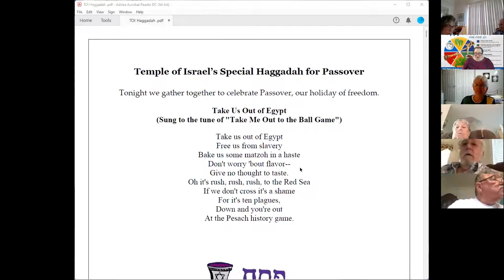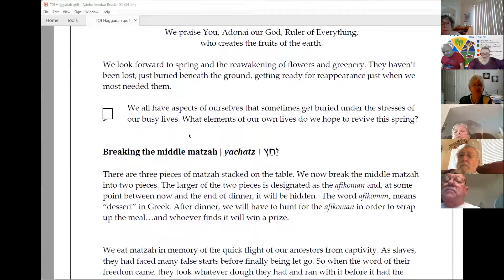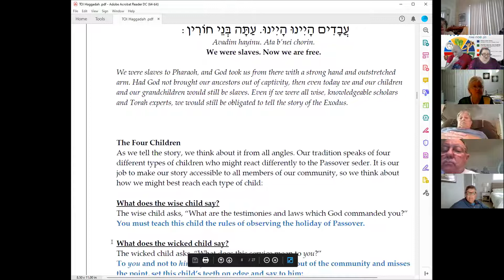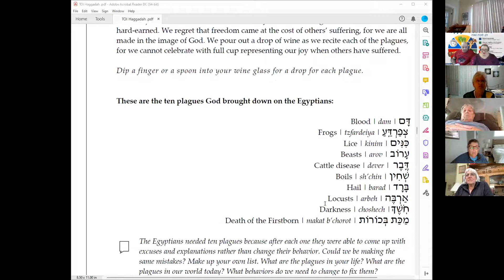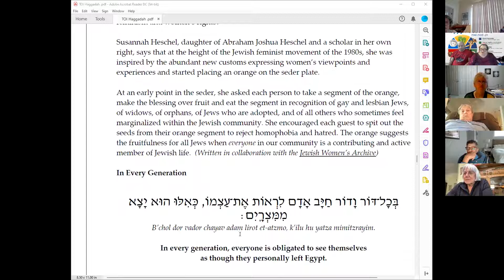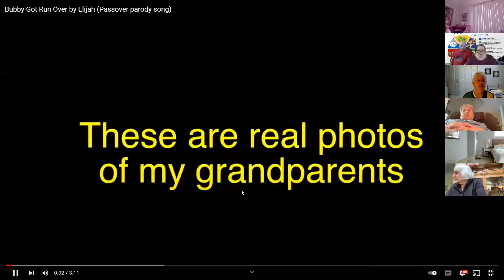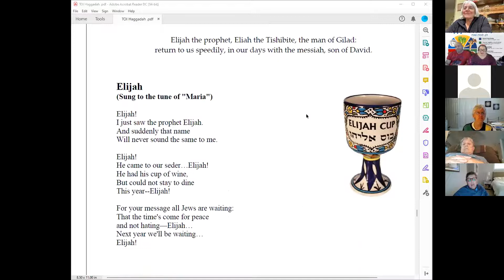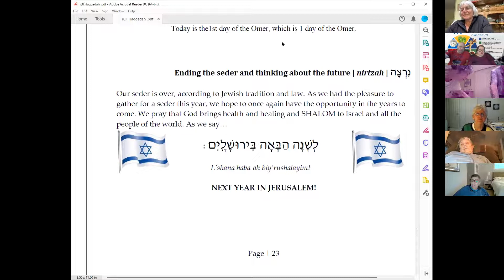Temple of Israel's 2nd Night Zoom Seder- 2022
Happy Passover! May this be a liberating Pesach for all!
Passover Seder with Rabbi Emily Losben-Ostrov and Ruben Ostrov- Wilmington, NC 5782/2022